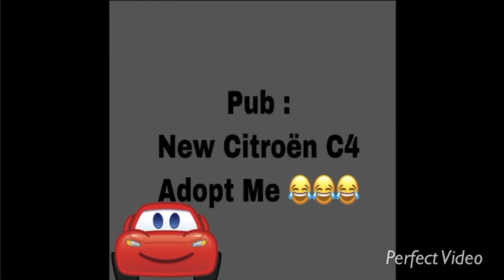S lina S - PUB VS ADOPT ME !!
Heyyy donc je n’ai pas recopier Camii :3 voilà j’ai fais des pubs qu’elle n’a pas fait !!! Voilà sinon merciii vous êtes les meilleures je vous love 😍
      I
      I
      I

Mon Compte Roblox (Je N’accepte Personne) : sasalina68100

Mon Autre Compte Roblox : (J’essaye d’accepter mais je peux pas trop !!) salina68100

Mon Groupe Roblox : TEAM ARLEQUIN

Le Compte Roblox à ma soeur : samra2_0